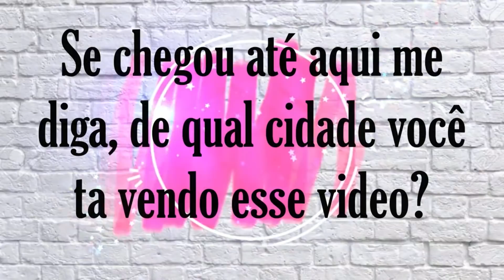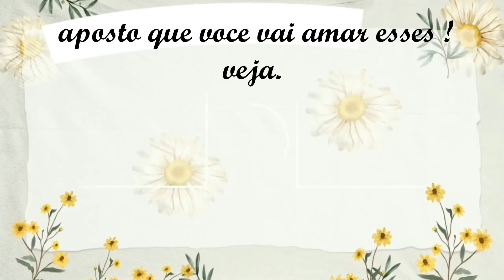[ DIY ] DESCUBRA 04 MANEIRAS FÁCEIS de RECICLAR ROUPAS velhas SEM GASTAR DINHEIRO faça você mesmo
Oi PESSOAL ♥️,  no vídeo de hoje te mostro 04 ideias simples e rápidas para reaproveitar as roupas que você não usa mais!
''O importante é reciclar''